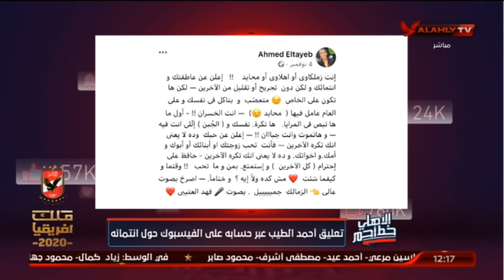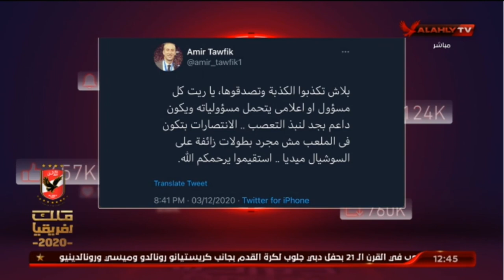الاهلى خط احمر | 8-12-2020